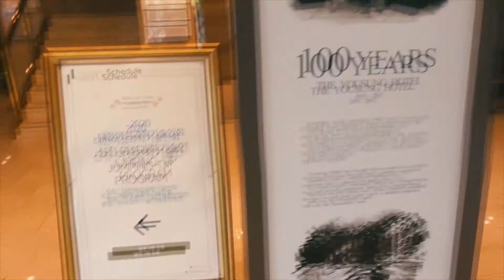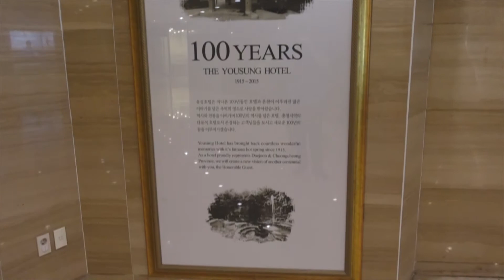대전에 있는 100년 전통의 유성호텔